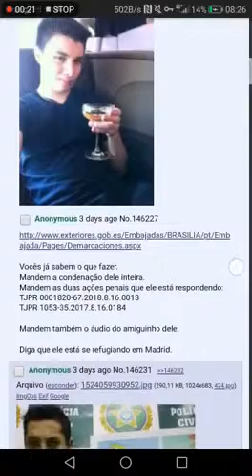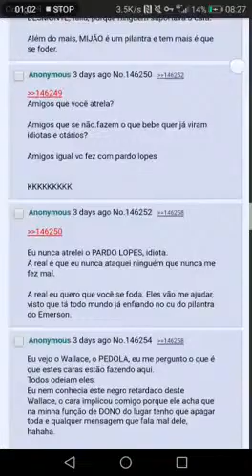24 03 20 Emerson Eduardo Rodrigues DOSSIE DOGOLACHAN ARQUIVO DE DENUNCIAS OPERACAO BRAVATA POLIC